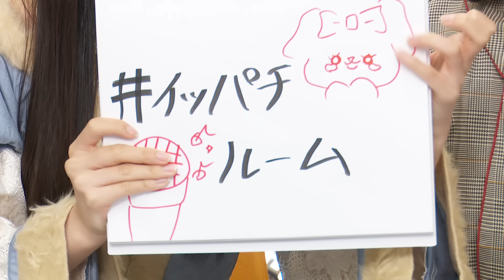【心理戦】嘘つきを当てるゲームなのに嘘が下手すぎた結果…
2024年10月22日(火)にSHOWROOMにて配信された、18期生のレギュラー番組
「１か８かで全力!!１８（イッパチ）ROOM!!」の ♯75です。

この番組は毎週火曜日18:00〜18:45生配信！
今後も彼女たちが様々な企画・お題にチャレンジしていきます！
乞うご期待！

【♯75出演メンバー】
新井彩永(あらい さえ)・工藤華純(くどう かすみ)・迫由芽実(さこ ゆめみ)

SHOWROOM  AKB48 18期生オフィシャルルーム

【18期研究生SHOWROOM個人配信ルーム】
秋山由奈

【AKB48 18期生　個人X(Twitter)アカウント】
秋山由奈

00:00　スタート
01:16　コスプレ紹介
03:43　番組説明
06:33　スクショタイム
07:40　オープニングトーク
10:58　ハロウィンはカラオケで盛り上がろう
19:21　嘘つきは誰？ゲーム
33:50　緊急発表
35:50　BBQアイテム決定ゲーム
43:23　エンディング